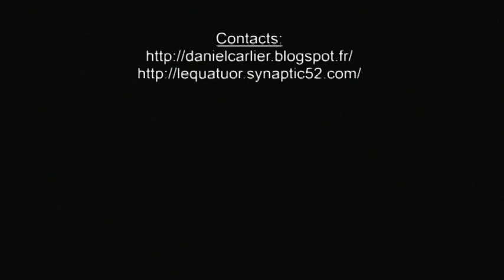GAGUENARDISE (Jean Françaix).QUATUOR DE SAXOPHONES "DANIEL CARLIER"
QUATUOR DE SAXOPHONES DANIEL CARLIER
Daniel CARLIER Soprano
Arnaud LESEUR Alto
Claude BOURGUNG Ténor
Jérome POE Baryton